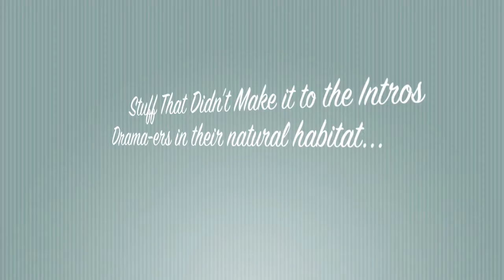Stuff that didn't make it to the intros (You Can't Take It With You)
We Dram-ers are in our natural habitat. Watch You Can't Take It With You March 29-31 and April 1. Don't miss it!